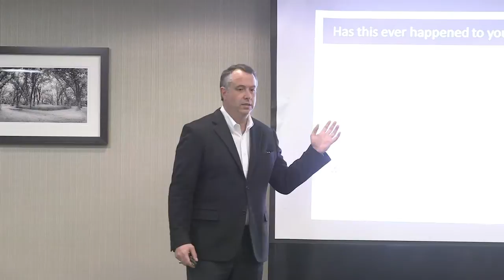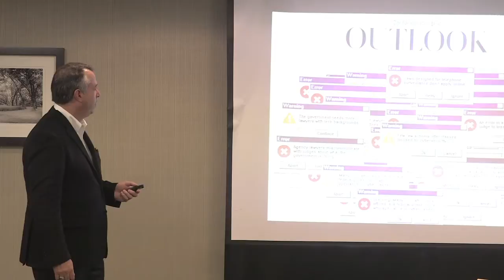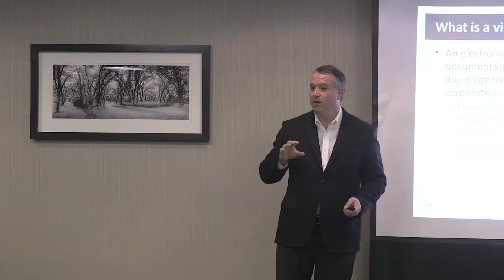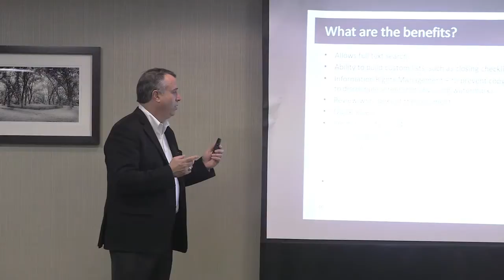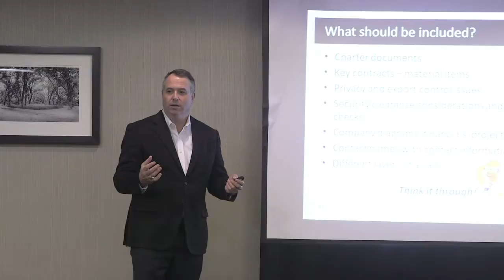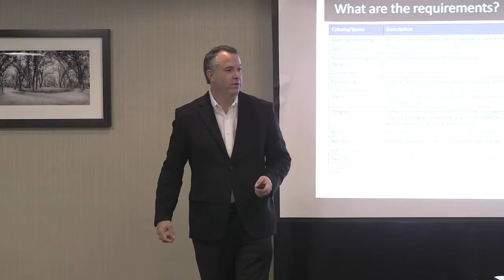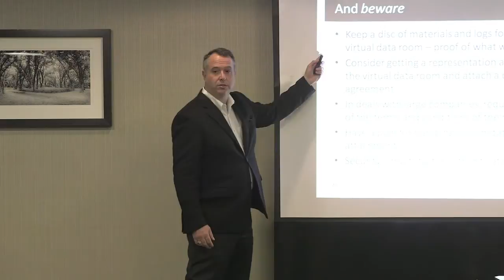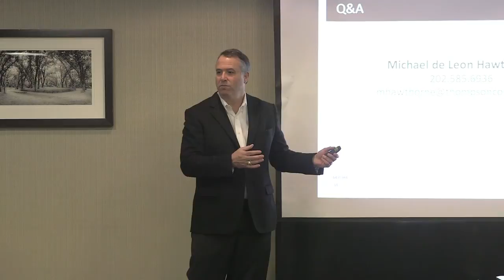Virtual Data Rooms to the Rescue for Family Held Enterprises ǀ Presented by: Michael Hawthorne,